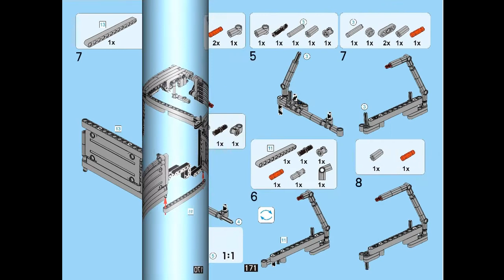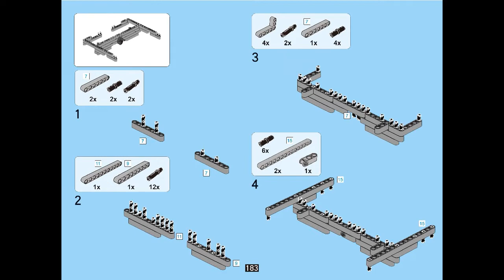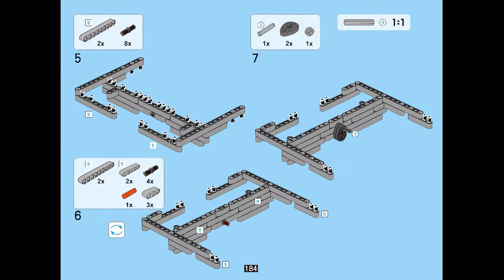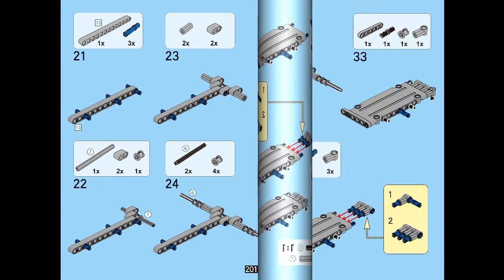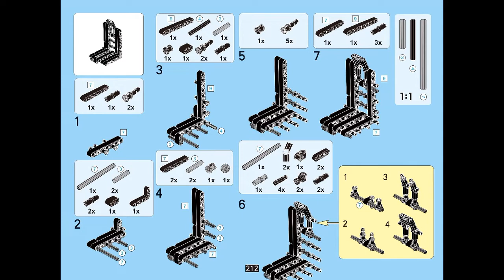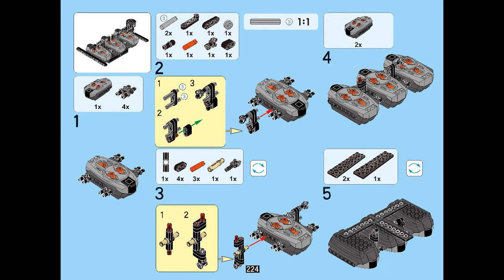Instruction for Lepin 23003 Wild Off Road p.161-229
How much do this cost & Where to buy?